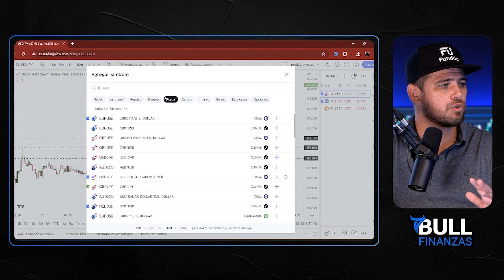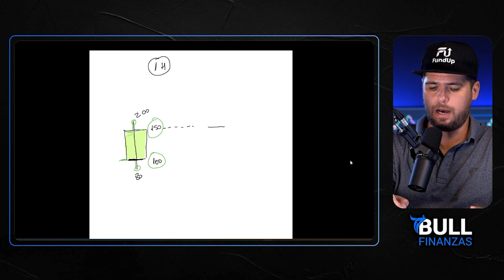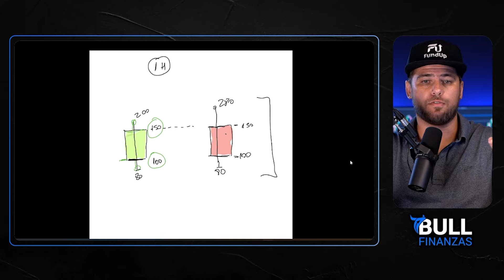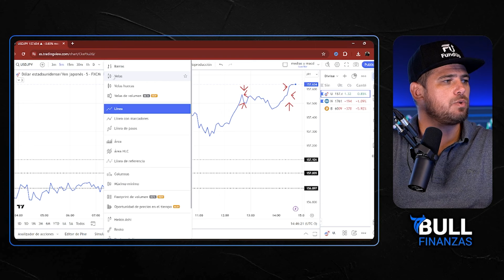COMO ANALIZAR EL MERCADO FOREX? #4